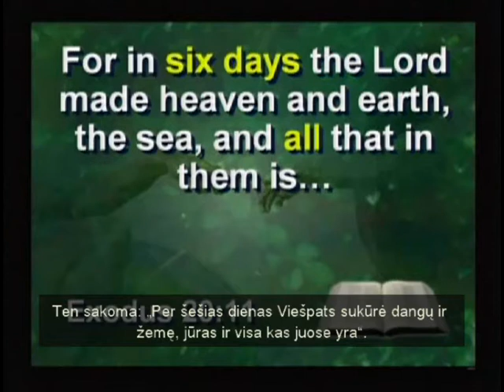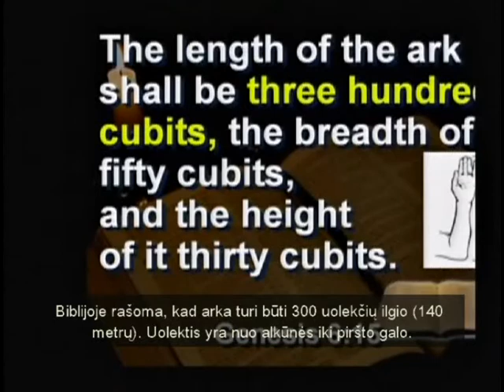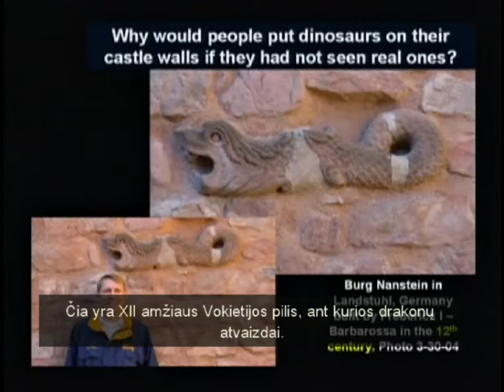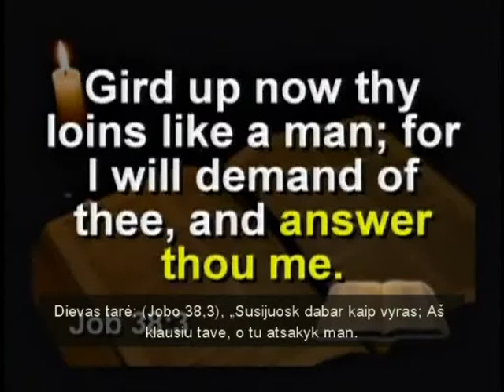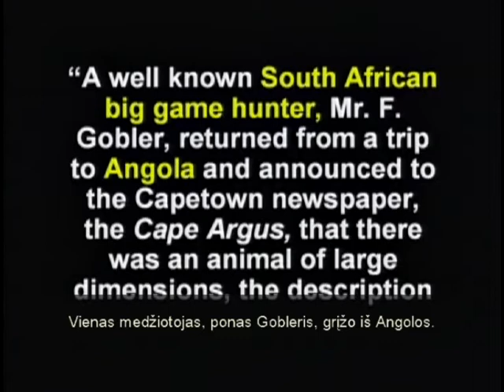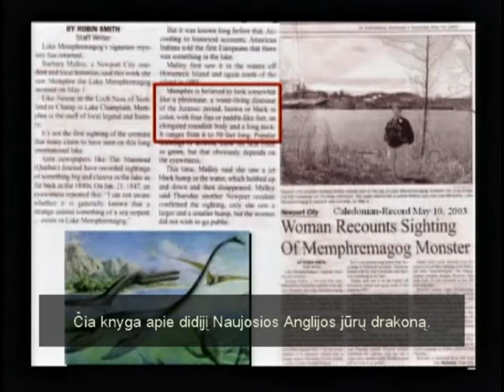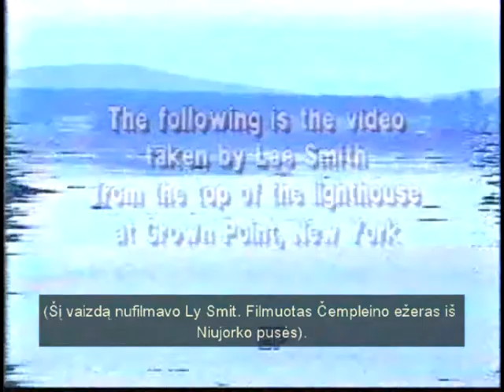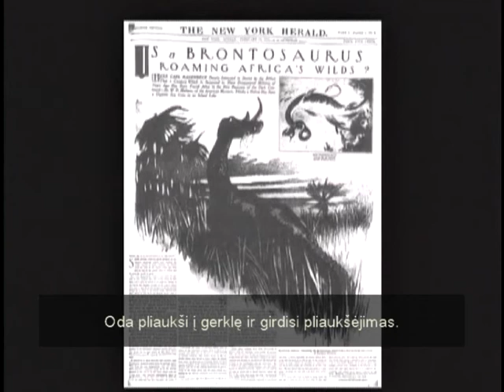Lauris Reiniks & Monika - PASAKA (Official LT Music Video 2012) lithuanian kent hovind dino.wmv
Lauris Reiniks & Monika - PASAKA (Official LT Music Video 2012) lithuanian kent hovind dino